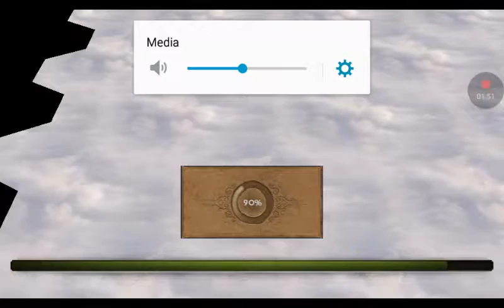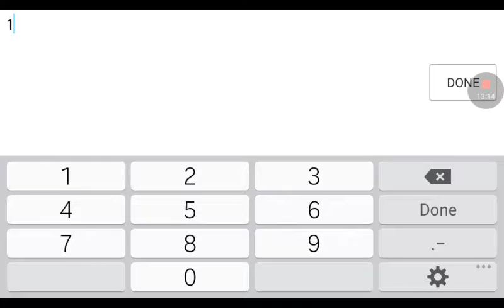Myciv ep.2 the end came fast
My civ ep.2 the end came fast: Yep I died btw 24 views and I will make another series of this